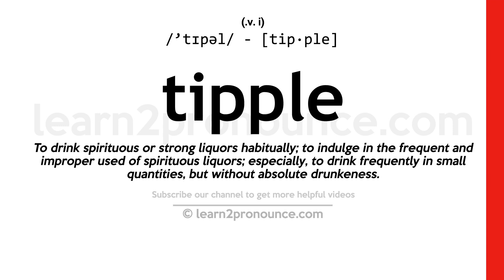Pronunciation of Tipple | Definition of Tipple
Tipple pronunciation | How to pronounce Tipple in English?
/`tɪpəl/
Meaning of Tipple | What is Tipple?
(1) (verb) drink moderately but regularly; (2) (noun) a serving of drink (usually alcoholic) drawn from a keg;
What is Tipple | Tipple meaning and definition?